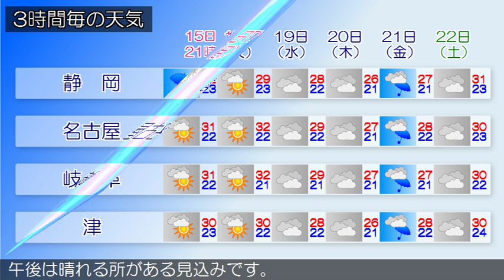2018/09/15 東海地方の天気予報 夕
西部では、１５日夕方まで土砂災害に注意してください。前線が朝鮮半島から西日本、東日本を通って日本の東にのびています。東海地方は、おおむね雨となっています。今夜の東海地方は、気圧の谷や前線の影響で、雨や曇りとなるでしょう。明日の東海地方は、前線や湿った空気の影響で雲が広がり、明け方まで雨となる所がありますが、次第に高気圧に覆われるため、午後は晴れる所がある見込みです。